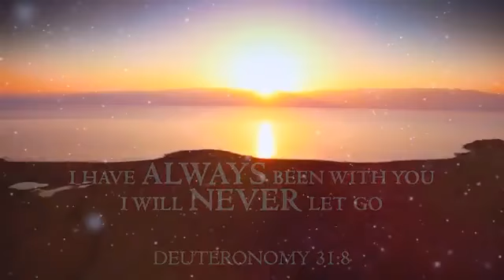Daughters of Zion | Aaron Shust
O daughters of Zion
O Abraham's sons
Hear the words of your Father
Hear His promise of love
I will make you a blessing
Count the stars if you can
You will be a great nation
I will give you this land
I will bring you back home
Bring you back home Oh My children
You will no longer roam
Lost and alone in the night
There is nothing on earth that could take you away
Once I gather you under My wings
I will bring you all back home again
Though you've wandered like strangers

I will send you a savior
I will finish my work
You have no other shepherd
You have no other lord
Green pastures are waiting in Zion once more

So we pray for the peace
But look to the East
Zion lyrics

For the Sun rises sudden and fierce
Every prophet and priest and king in the City
Will look on the One they have pierced
We will mourn for the One we have pierced

But don't fear O my daughters
Or sons of Abraham
I will wash you with water
I will offer the Lamb
Though your sins were like scarlet
They'll be whiter than snow
I have always been with you
I will never let go

I'll bring you back home Oh My children
I will gather you under My wings
I will bring you all back home

Adonai Eloheinu
Adonai echad
Shema Israel
Adonai Eloheinu
Adonai echad
Shema Israel
Adonai Eloheinu
Adonai echad
Shema Israel
Adonai Eloheinu
Adonai echad

Source: Musixmatch
Songwriters: Aaron Shust

Album: Nothing to Fear
Released: 2019